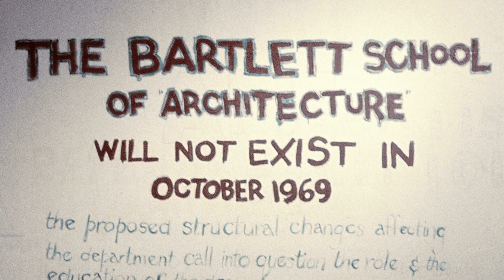The Bartlett History Project: In the Studio